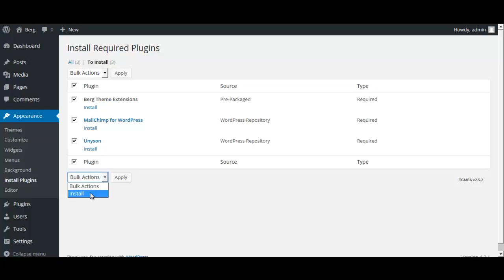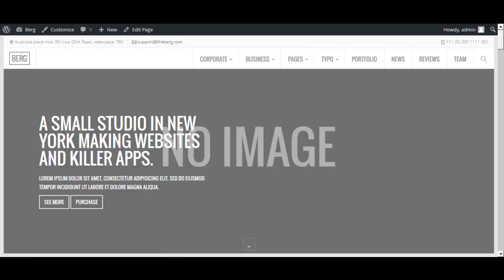01. Berg Theme Install and Demo Import